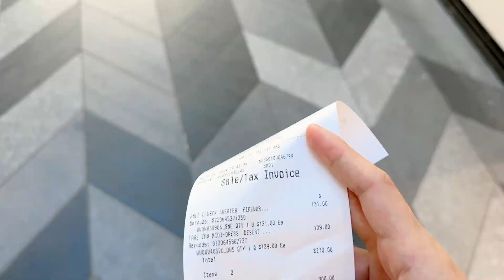有四天假期，所以飞新西兰奥克兰旅游，一场说走就走的旅行，过来这里又遇到一些非常友好的人，找不到酒店的位置会帮忙带路，做错公交车会帮忙导航指路，真的一路下来心情舒畅，假期结束之后又要回澳洲悉尼上学啦